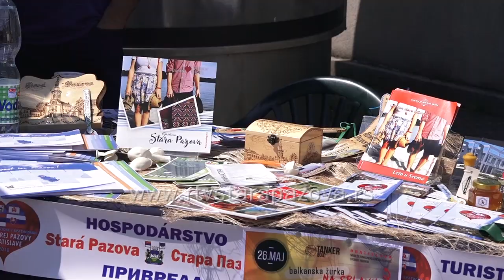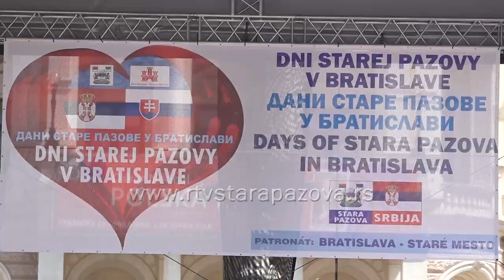Dani Stare Pazove u Bratislavi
U dvodnevnom programu u Bratislavi  na najbolji način Opština Stara Pazova je predstavila sve svoje potencijale. Preko 150 privrednika, folkloraša, muzičara, glumaca I kuvara domaćih specijaliteta, boravilo je u prestonici Slovačke.   Za učesnike programa je bila velika čast da se predstave u glavnom gradu Slovačke. Sudeći po posećenosti, aplauzima, zajedničkom slikanju i pevanju, Dani Stare Pazove su manifestacija koja je u najlepšem svetlu predstavila ne samo Opštinu Stara Pazova, već celu Srbiju.